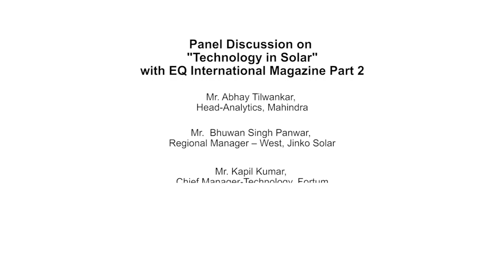Part 2/2 - Technology in Solar Session at 7th EQCFS, Mumbai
Panelists
• Abhay Tilwankar, Head-Analytics, Mahindra (Session Moderator)
• Ritesh Pothan, Sr. VP BD, Scorpius Trackers
• Bhuwan Singh Panwar, Regional Manager – West, Jinko Solar
• Kapil Kumar, Chief Manager-Technology, Fortum
• Sachin Agarwal, AGM - Renewable Energy, Godrej & Boyce
• Niranjan Naik, National Sales Head, Bosch Energy & Building Solutions
• Nitesh Bhutada, Lead - Solar, Raychem RPG (P) Ltd.
• Rahul Khatri, Technical Manager, Dupont
• Piyush Jaju, Co-founder & CEO, ONergy Solar